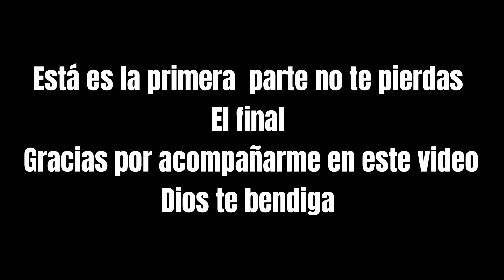Pesca ultralight en un lugar remoto lleno de peces